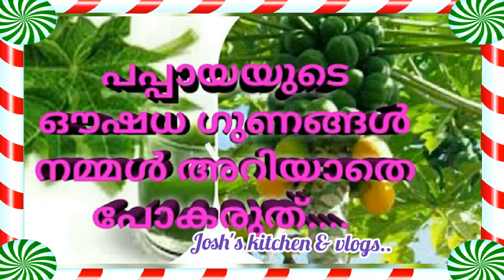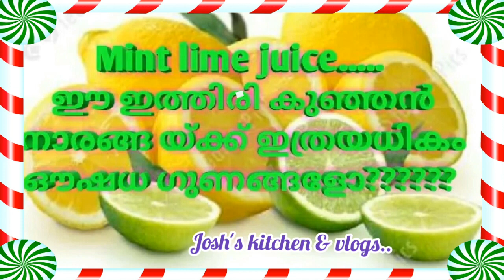ShortVideo | Josh’s Kitchen & Vlogs